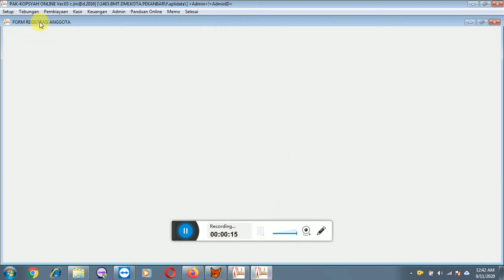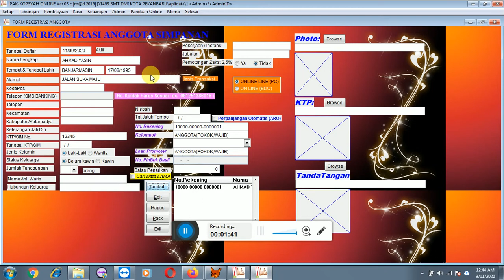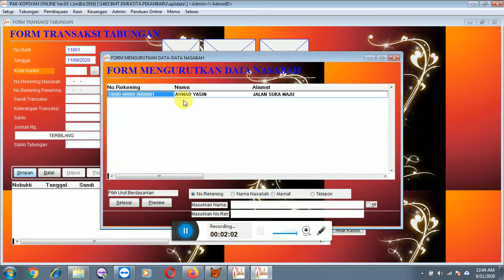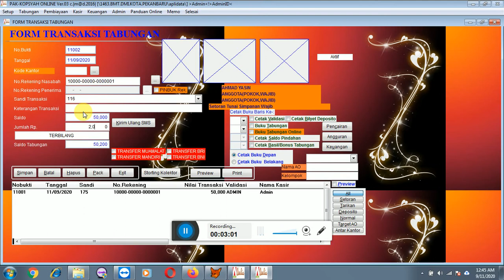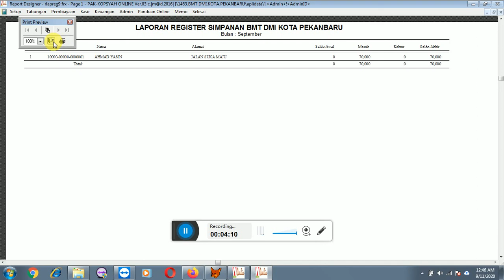CARA MASUKKIN DATA AWAL SIMPANAN ANGGOTA POKOK WAJIB